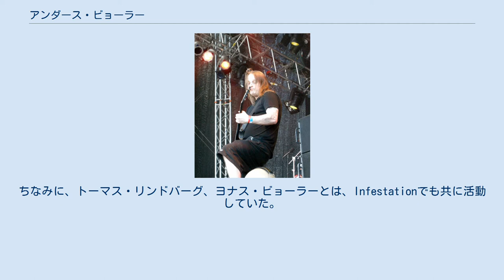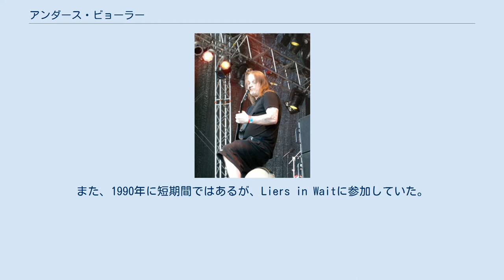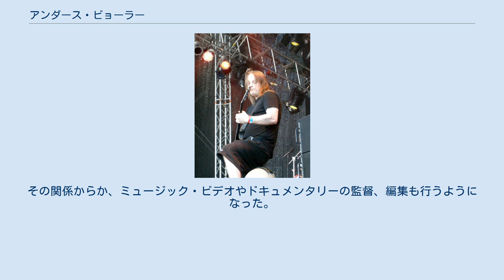アンダース・ビョーラー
アンダース・ビョーラー（Anders Björler、1973年2月26日 - ）は、スウェーデン・イェーテボリ出身のミュージシャン（ギタリスト）、映画監督、映像編集者。
アット・ザ・ゲイツとザ・ホーンテッドのギタリストとして有名である。
アット・ザ・ゲイツ及びザ・ホーンテッド等で、共に活動していたヨナス・ビョーラー (Jonas Björler)は、双子の弟である。
スウェーデン語では、アンデシュ・ビョーラーの方が近い読みである。
 1990年に、Infestationを結成し、ミュージシャンとしてのキャリアをスタートさせる。
Infestationは、デモCDをリリースしたのみに終わる。
同年中に、アット・ザ・ゲイツを、トーマス・リンドバーグ、ヨナス・ビョーラー、アルフ・スヴェンソン、エイドリアン・アーランドソンと共に結成する。
ちなみに、トーマス・リンドバーグ、ヨナス・ビョーラーとは、Infestationでも共に活動していた。
アット・ザ・ゲイツでは、半数以上の楽曲の作曲を行った。
また、1990年に短期間ではあるが、Liers in Waitに参加していた。
アット・ザ・ゲイツは、4枚のフルアルバムを発表した後、1996年に解散する。
 1994年には、ディセクションのジョン・ノトヴェイト、ヨナス・ビョーラー、エイドリアン・アーランドソンと共に、テラーを結成するが、デモをリリースしたのみに終わっている。
 アット・ザ・ゲイツ解散後、ヨナス・ビョーラー、エイドリアン・アーランドソン、及び当時Seance、サタニック・スローターのパトリック・ヤンセンと共に、ザ・ホーンテッドを結成する。
2001年から2002年にかけて、学業専念のため一時期ザ・ホーンテッドを脱退しているが、間もなく復帰し、活動している。
ザ・ホーンテッドでも、多くの曲の作曲を行っている。
 2007年には、アット・ザ・ゲイツをライブ活動限定、期間限定で再結成し、2008年に、再び解散した。
更に2011年に再々結成し、ライブ活動を行う。
 2012年10月、ザ・ホーンテッドを脱退した。
脱退後は、アット・ザ・ゲイツに加えて、ソロプロジェクトを立ち上げ活動していく。
 2013年に、初のソロ・アルバム『Antikythera』をリリースした。
ソロ・アルバムではギターに加えて、キーボード、メロトロンやモーグ・シンセサイザーなどの鍵盤楽器も担当した。
また、ゲストにはメシュガーのティック・ロウグレン (B)らが参加した。
 2017年3月、アット・ザ・ゲイツを脱退した。
 また、ホラー映画のファンで、自身で映画を撮るほどであった。
その関係からか、ミュージック・ビデオやドキュメンタリーの監督、編集も行うようになった。